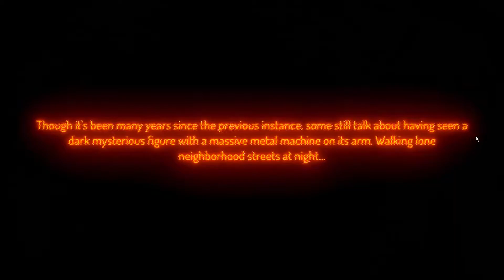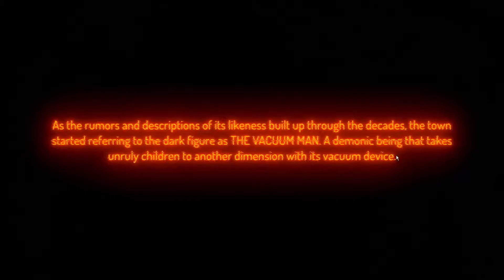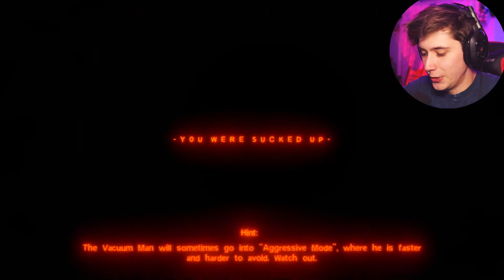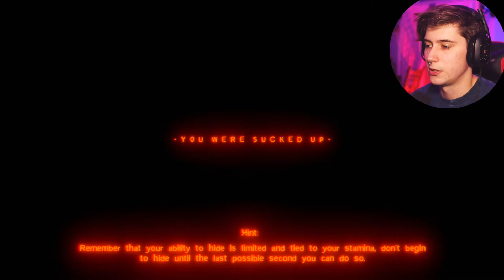I GOT SUCKED! | Vacuuclus Gameplay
Hey everyone! I hope you guys enjoy me failing and getting angry at this game called vacuulus. Its such a hard game Its way harder than it looks guys i promise haha... The house is SO small.

FEAR. THE. VACUUM. MAN.

Vacuulus is a survival-horror game, but without blood/gore or macabre elements. You play as a young boy known for being a slob, waken in the middle of the night by a legendary monster known as the Vacuum Man (or Vacuulus). According to legend, you must clean your house to vanquish him, but while remaining unseen. For if it sees you, it will take you away.

The game is in first person perspective with a heavy emphasis on sneaking, with features such as full body awareness, a dynamic music system, and 3D cinematics with fully animated characters as well as 2D animated sequences, with voice acting and its own bone-chilling soundtrack to boot.

Features Overview:
-Immersive first person survival horror.
-Scary and stressful, with its fair share of jumpscares. But overall an all-ages experience!
-Captivating cinematic A.I. driven gameplay that challenges your skill and patience! It’s not just a spookfest, it’s a FUN and CHALLENGING spookfest!
-Fully animated and voice acted characters!
-2D and 3D cutscenes to drive the story.
-Cute cartoony visuals and characters but in a dark and chilling setting.
-Original, bone chilling soundtrack composed by the author.
-Fullbody awareness as you control a fully animated character. A game where mirrors actually work? What?
-Many aspects of randomization every start of a new game.
-Includes a "hard" difficulty mode, the game author's original vision for the difficulty, for those who want a bigger challenge.
-Heavy emphasis on sneaking while remaining action packed!
-Responsive and snappy character controls to help you sneak effectively.
-Full native game translations for Japanese and Spanish!

Dont leave without licking a like!